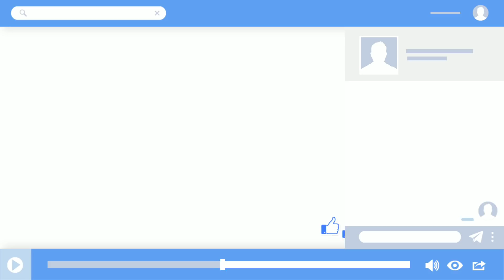ಥಟ್ ಅಂತ ಮಾಡುವ ಗೊಧಿ ದೋಸೆ 😋 | ನಮ್ಮ ಕಡೆ ಮಾಡುವ ಶೀರಾ | ನನ್ನ ದಿನನಿತ್ಯದ ವಿಲೊಗ್